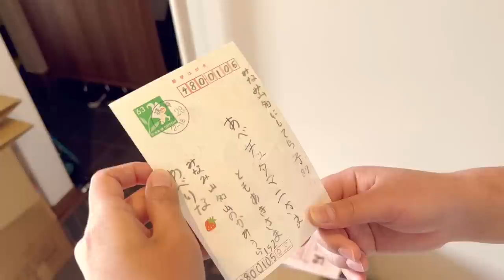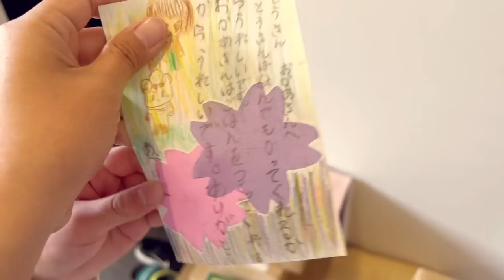ชีวิตในญี่ปุ่นปี2•251 ปิดเทอมช่วยทำงานบ้าน ปะป๊าชวนทาสีโต๊ะเก้าอี้ไม้นอกบ้าน ชีวิตเรียบง่ายชานเมือง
Music
Wrote You A Letter
Candelion feat. Cody Francis